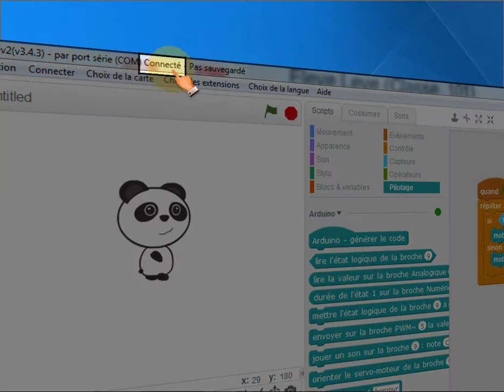MBlock : Connecter une carte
Procédure pour connecter une carte avec MBlock et téléverser un programme.